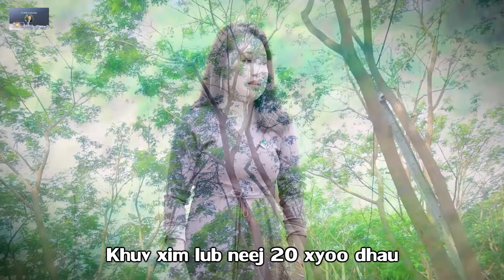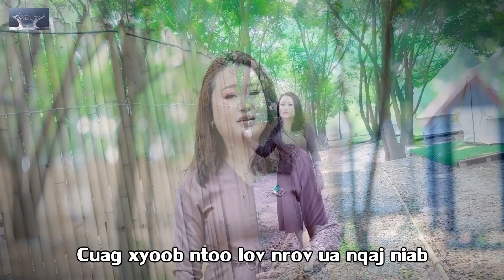Zoo xyoo & lub neej 20 xyoo karaoke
Please approved my existing and future video to get monetized